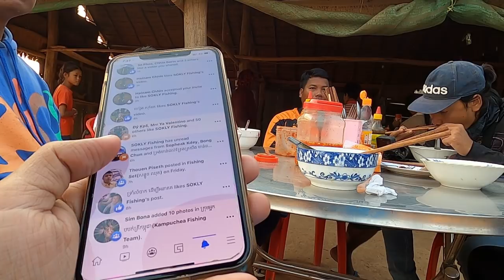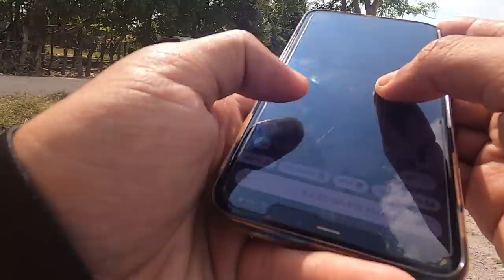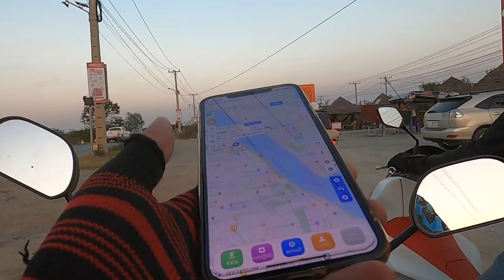ថ្ងៃទី២ទៅបប់ត្រីរ៉ស់មួយ៥គឺឡូតាមបងម៉ៅ | Second day search for new lake at Oral Part II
សូមរីករាយទស្សនាសកម្មភាពអ្នកភូមិនាំទៅប្លង់ត្រីធំធ្លាយដល់ឧរ៉ាល់
អាចឧបត្ថម្ភថ្លៃសាំង ម្ហូបអាហារ មីកំប៉ុងតាមរយៈ ABA Acc ៖
-ABA 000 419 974 HOUR SOKLY
អរគុណដល់៖
*សម្ភារៈបោះតង់ ក៏ដូចជាកាមេរ៉ា Gopro និងគ្រឿងសម្រាប់បំពាក់កាមេរ៉ា Gopro អាចរកទិញបាននៅ៖